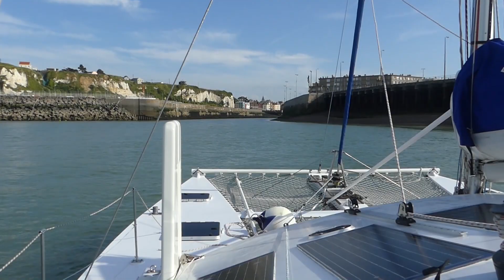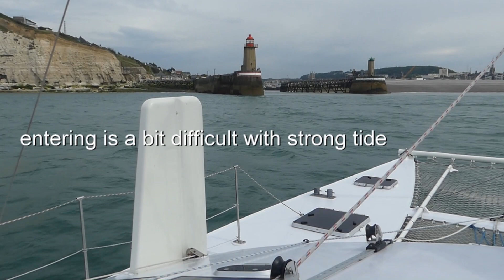019 Somme Fecamp 20190617 21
Sailing SW along the French coast asks patience. Waiting for easterlies and often the wind is then not strong enough. But the coast is beautifull with white cliffs.